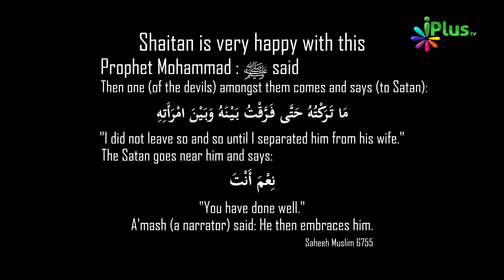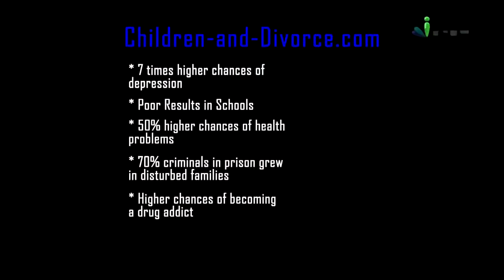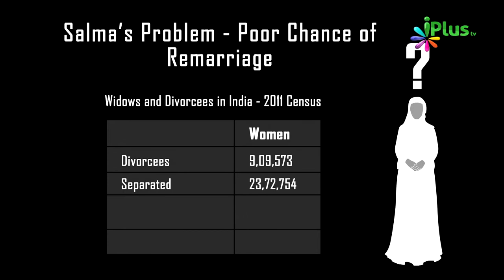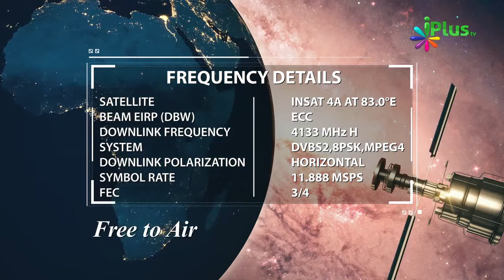Talaq Ke Nuqsanat | Talaq Kitni Buri Cheez Hai By Zaid Patel